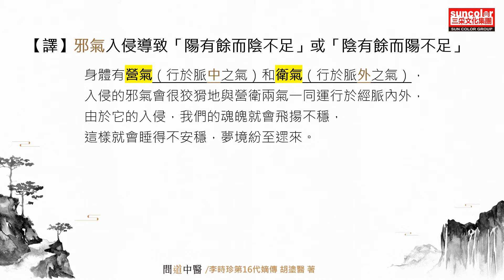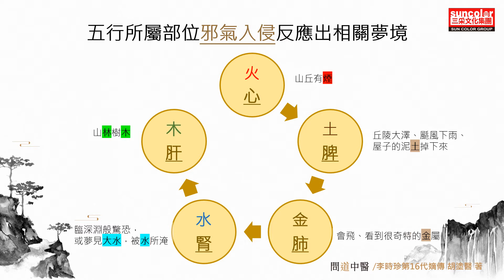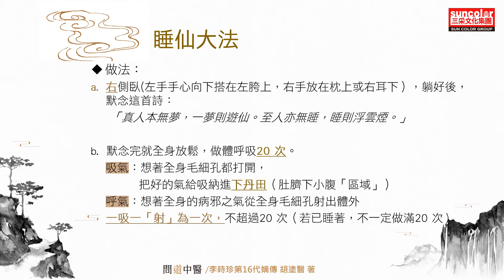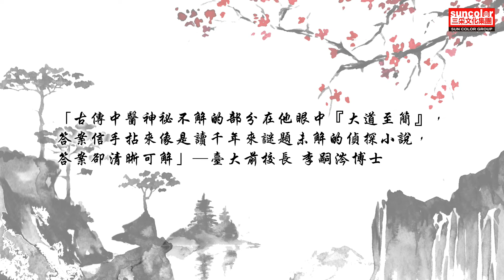晚上睡不好？從《黃帝內經》解讀夢境對應身體狀況，內有助眠方法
晚上多夢導致即使睡了很久還是很累嗎？從《黃帝內經》對夢的解讀，是因為邪氣入侵身體，不同部位即會產生不同的夢境內容，入侵大腦時甚至會夢到神仙、天使、外星人呢！

在了解背後原因之後，李時珍第16代嫡傳 胡塗醫，在《問道中醫》也傳遞了兩招好入眠的睡前練習方法，睡前不妨花個幾分鐘練習一下吧！

▶️《問道中醫》簡介

人體自身有大藥，只要得「真傳」，人人都可掌握養生祛病的心法藥方。

明朝最著名的醫學家「李時珍」第16 代嫡傳──胡塗醫，
為世上少有貫通古今中西之醫家傳人。
不僅傳承自500 年來醫家祕傳之養生精要；
歐美留學的背景更讓他精通現代科學，對量子力學、相對論等理論信手捻來，著作《問道中醫》讓大眾快速了解養生祛病的各種方法，精闢闡釋「天人合一」的中醫思想精髓！

1.解盲中醫，人人都可掌握醫道
2.從陰陽、經絡等中醫基礎入手，更解讀《黃帝內經》，闡釋養生真要
3.對治各種身心疾患的「40 多種自我調養方法」
4.特別收錄「古傳中醫答疑」，超過600 則醫道問答精華

【中西專家力薦】
★臺大前校長 李嗣涔博士
★蘇黎世聯邦理工大學知名教授 斯蒂芬‧瓦格納博士
★舊金山加州大學副教授 李曉娟博士

▶️胡塗醫（Kevin Hu）
 明朝最著名醫學家「李時珍」第16代嫡傳

生於中國大陸南方小鄉村，因特殊原因，父親讓他改李姓為胡。由於從小體弱多病，他被迫學習古傳中醫──傳承自中華史上著名的醫學家「李時珍」世家之後的古中醫！胡塗醫從小熟讀《黃帝內經》、《道德經》和《易經》等醫道經典，培養出深具人文關懷的素養與視野。

他在中國大陸接受大學教育後留學歐美。現旅居瑞士，供職於金融界，目前是瑞士某金融集團的執行長，閒來無事喜歡寫博客。他常自稱不是醫生，但偶爾會為有緣人診治疾病，為人低調，不敢為天下先。

其中醫專著《問道中醫》簡體版於2014年6月由美國EHGBooks出版社出版，此書係胡塗醫新浪博客上的文章集結編寫而成，全球累計近300萬冊的暢銷紀錄。其新浪博客擁有超過百萬的讀者，博客點擊率近800 萬。